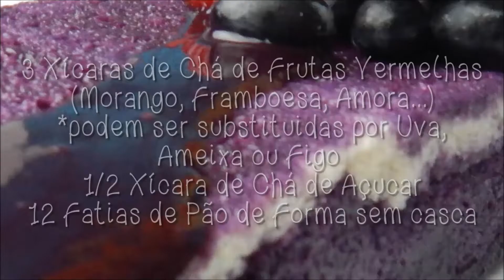Summer com Elizabeth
3 Xícaras de Chá de Frutas Vermelhas (Morango, Framboesa, Amora...)*podem ser substituídas por Uva, Ameixa ou Figo
1/2 Xícara de Chá de Açucar
12 Fatias de Pão de Forma sem casca

Beijos da Gaypirinha!